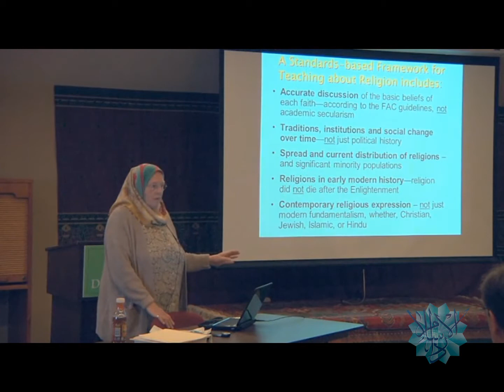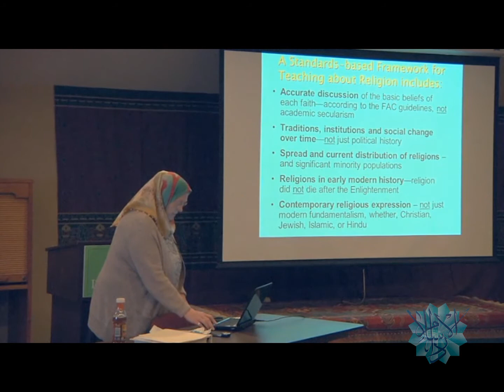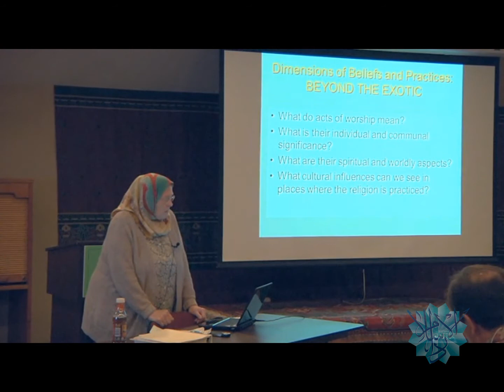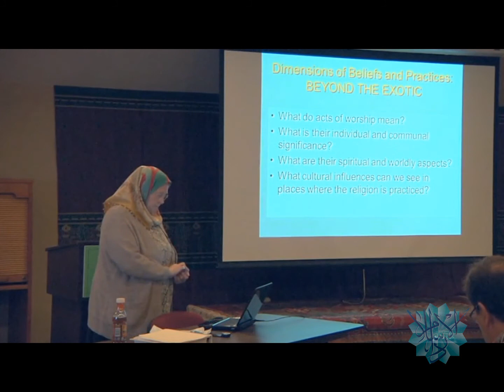A Standard-based Framework for Teaching Religion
Dr. Susan Douglass talks about a standard-based framework for teaching about religion, academic discussion, traditional institution and social change over time, spread and current distribution of religion, religion in early modern history, contemporary religious expression, dimension of practices beyond and exotic at Dar al Islam Teachers Institute of Abiquiu, NM.